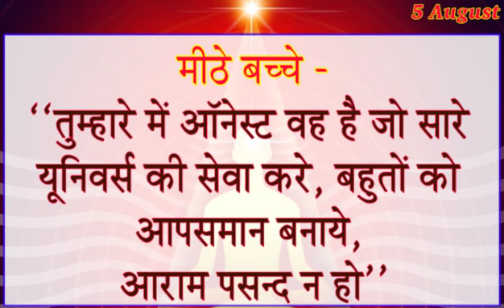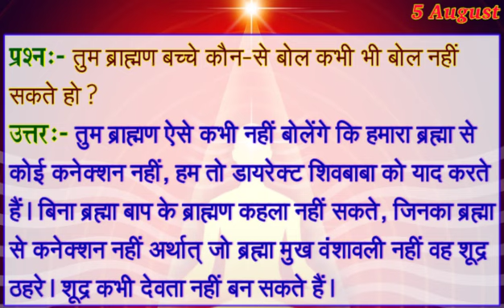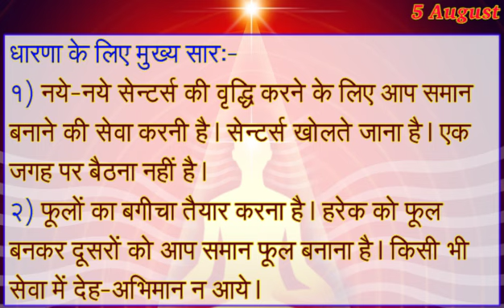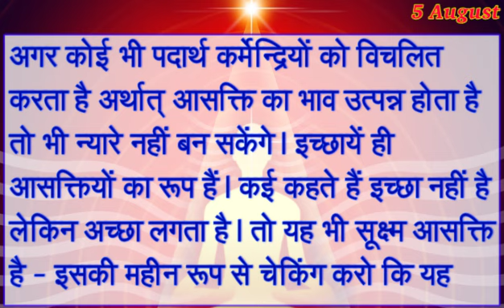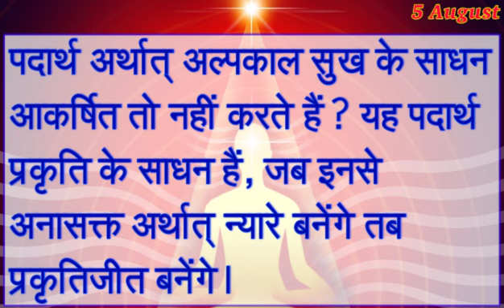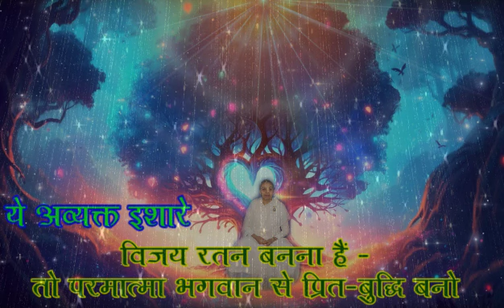Aaj Ki Murli 5 August 2024/ आज की मुरली सुने-पढ़े/ 5-5-2024 Today Murli/ Aajke Mahvaky/ MadhubanMurli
Aaj Ka Avyakt Ishara- 5-8-2024/
अव्यक्त ईशारे हैं - "विजय रतन बनना हैं - तो परमात्मा भगवान से प्रित-बुद्धि बनो"
अगस्त मास के विशेष पुरुषार्थ के लिए - दादी प्रकाशमणि सामान- सदा एक बल, एक भरोसे से निर्भय और शक्ति स्वरुप बन हर
August maas ka Vishesh Purusharth

ओमशांति
इस चैनल का लक्ष्य एवं उद्देश्य: विश्व की सर्व आत्माओं के आध्यात्मिक सशक्तिकरण के उद्देश्य से विगत 88 वर्षों से सेवारत प्रजापिता ब्रह्माकुमारी ईश्वरीय विश्वविद्यालय द्वारा बनाए गए इस यू ट्यूब चैनल - Divine Krishna BK का उद्देश्य मानवीय जीवन के प्रति एक ऐसी समग्र सोच विकसित करना है जिससे सभी आत्माओं के भीतर छिपी ऊर्जा को एक सकारात्मक दिशा मिले एवम इस ऊर्जा से उनके भीतर एक ऐसी सशक्त चेतना विकसित हो,जिसके आलोक में उनकी नकारात्मकता को वे स्वयं चिन्हित कर पूर्णतः समाप्त कर सकें |
Aim & objective of channel: The purpose of spiritual empowerment of all the souls, aims to develop such a holistic thinking towards human life that the energy hidden within all souls gets a positive direction and with this energy, such a strong consciousness develops within them.

Murali
Murli 5-8-2024
Aaj Ki Avyakt Murli
Oneline Murali
5-8-2024 Daily Murli
Today murli
murli
Short Murli
Murli Tommorow
Sunday Murli
Murli Meditation
rajyog meditation
BK Shivani Didi Murli
BK meditation
BK songs
positive affirmation
Peaceful affirmation
Succesful Motivations
Shaktishali Yog
murli saar
Murli Points Today
BK Commentary
morning murli
Toady Murli by Krishna Didi
murali dharna
amritvela commentary
numasham yog
BK brahma kumris song
murali vijay
murli dhun
short murli
5 mint ki murli
murali aaj ki
bkmurali today
1 July 2024 Murli,
kal ki murali
murli today 5 points
1 August 2024 Today Murli